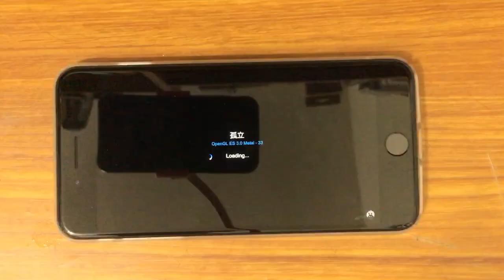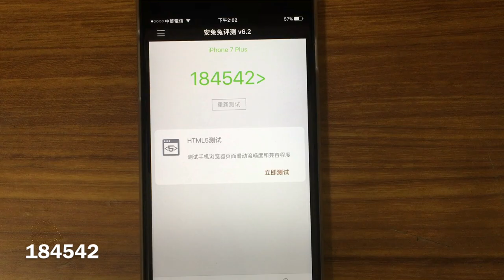Android已看不到車尾燈！iPhone 7安兔兔：184542